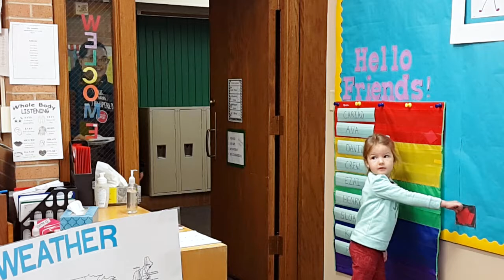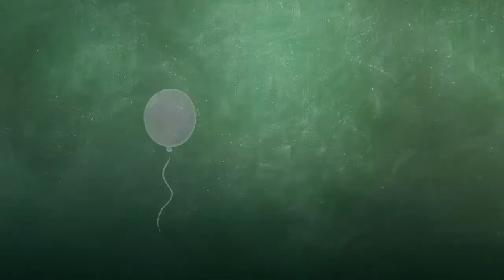Creating a Partnership with Parents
Heidi Jo Gallagher  |  Wichita Collegiate School  |  Wichita, KS

The teacher describes how she builds positive relationships with parents by sharing expectations and guidelines at the beginning of the year. For example, she clearly defines a procedure for drop off while giving the parents reassurance for the students' well being.